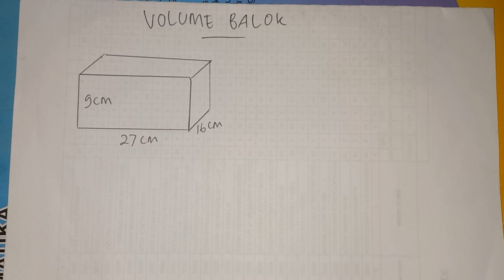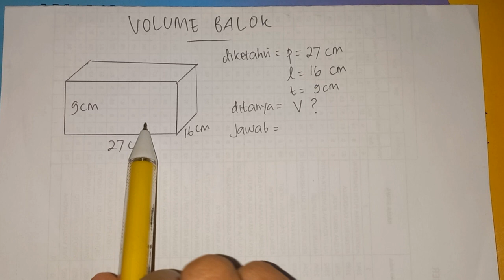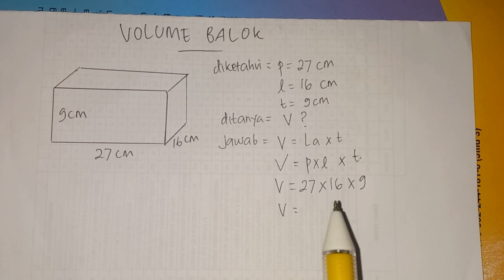Volume Balok yang Memiliki 27 cm, Lebar 16 cm, Tinggi 9 cm